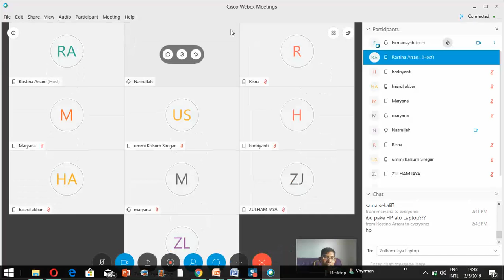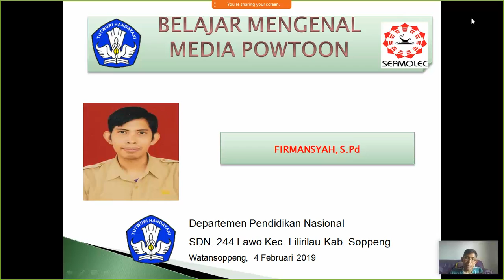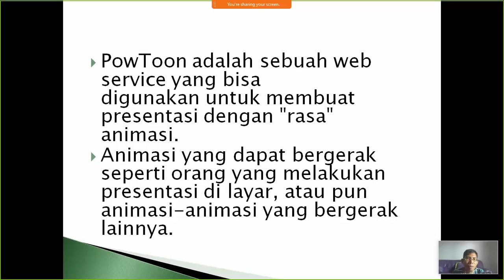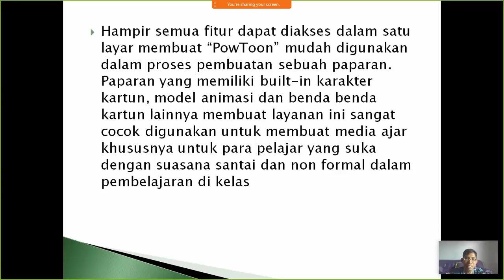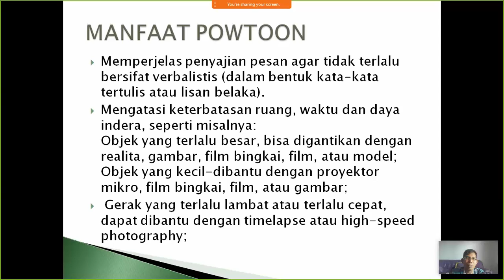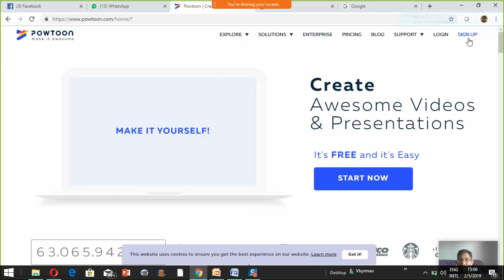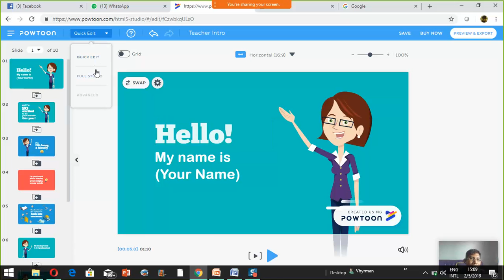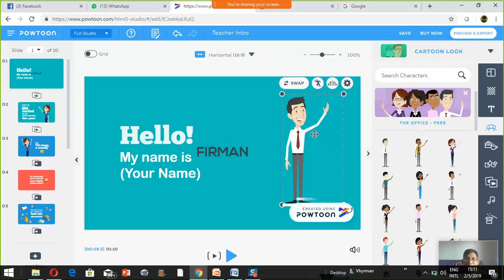VICON FIRMANSYAH 7 2 2019